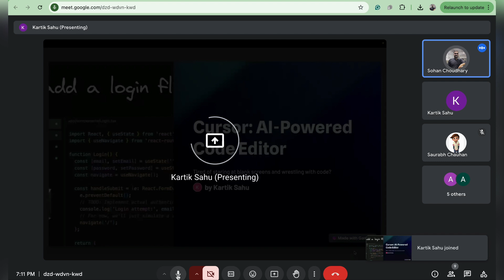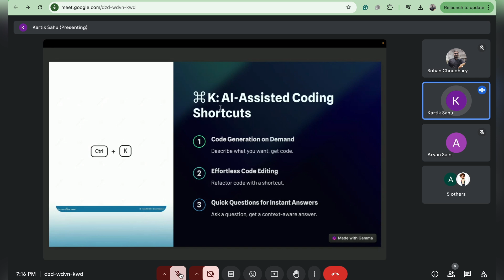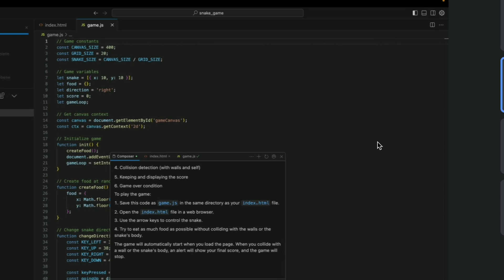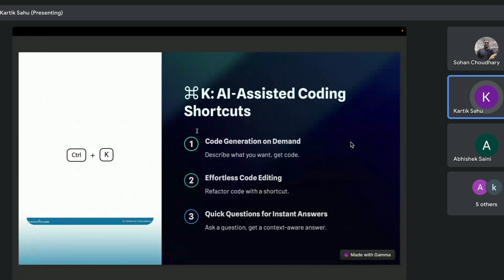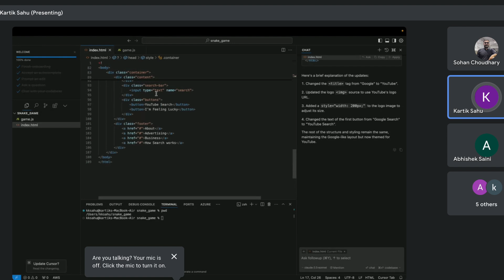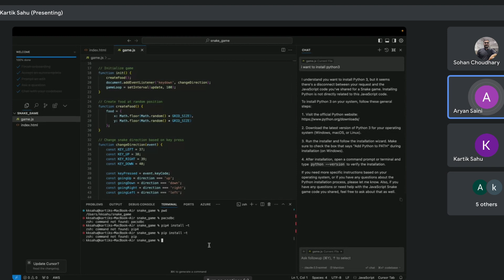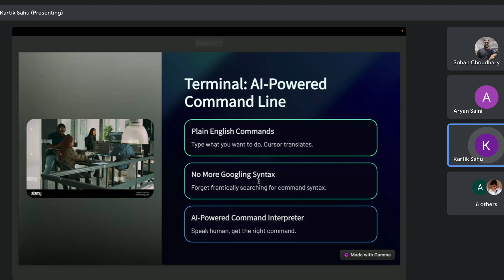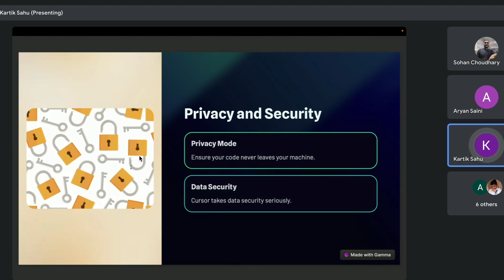What Is Cursor AI? | Installation, Setup & First Project with Cursor AI Code Editor Tutorial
In this video, you'll learn what Cursor AI is and how to get started with it step by step. Whether you're a beginner or a seasoned coder, this Cursor AI code editor tutorial will guide you through the installation and setup process of Cursor AI. We'll also cover how to use Cursor AI in VS Code, how to build your first project, and how to utilize Cursor AI for free. You'll discover how Cursor AI integrates with platforms like Claude and explore its features, including the Cursor AI composer and editor. By the end of this tutorial, you’ll know how to use Cursor AI for beginners and how to leverage it for larger projects.

🔑 Keywords Covered:

What is Cursor AI?
How to use Cursor AI
Cursor AI installation & setup
Cursor AI editor tutorial
How to use Cursor AI in VS Code
Free tools with Cursor AI
Build projects with Cursor AI
Cursor AI code editor guide
How to use Cursor AI in Hindi/English
ai tool like heygen ai tools
ai tools for video editing ai tools for students
ai tools course
ai tools to make money ai tools for graphic design
* ai tools for research

ai tools telugu
ai tools for digital marketing ai tools for research paper
Cursor AI
Cursor AI tutorial
Cursor AI editor
Cursor AI code editor
Cursor AI setup
Cursor AI Claude
Cursor AI vs Copilot
Cursor AI installation
Cursor AI VSCode
Cursor AI composer
Cursor AI demo
Cursor AI Python
Cursor AI project